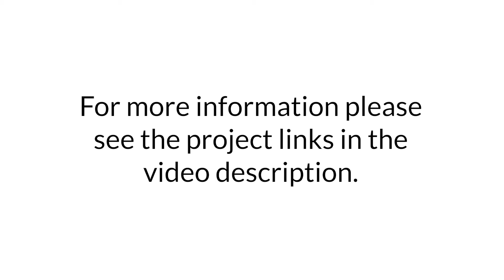Puget Sound Gateway Program – SR 167 Completion Project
Welcome to the Puget Sound Gateway Program’s “SR 167 Completion Project”. This Project constructs 6 new miles of tolled expressway between Puyallup and the Port of Tacoma, along with sidewalks and shared-use paths for non-motorized travelers. The purpose of this project is to ease congestion on local roads and highways, by giving freight direct access to local ports and warehousing centers, which will also improve safety for the traveling public.